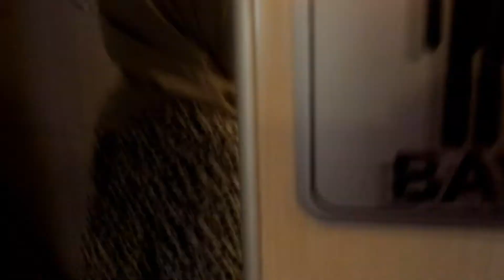Turquía, hermosa diversidad de ESTAMBUL.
Estambul, ciudad de encuentro entre Asia y Europa, entre el Mar Mediterráneo y el MarNegro, modernidad y tradición. Disfrutaremos en este recorrido de una grandísima diversidad artística, espiritual o religiosa. Y para concluir disfrutaremos del pescado que nos ofrece el Puente Gálata.

Acompáñame por Estambul.